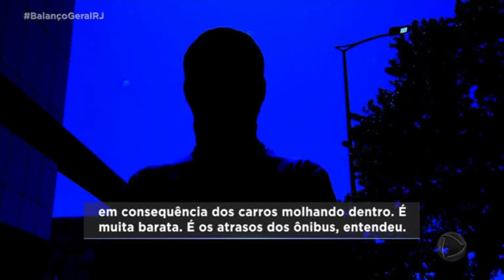CARIOCÃO: BOTAFOGO CONTA COM 'EL TORO' PARA CONSEGUIR CLASSIFICAÇÃO NA FINAL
Jogador Erison disse que está feliz com carinho da torcida alvinegra This is a modal window. This is a modal window. This modal can be closed by pressing the Escape key or activating the close button. O Botafogo conta com “El Toro” para conseguir a classificação para a final do Campeonato Carioca. Erison disse que está feliz com o carinho da torcida e contou sua trajetória até chegar no futebol. O alvinegro precisa vencer o Fluminense por dois gols de diferença para conseguir chegar a final do Cariocão. Veja também Últimas